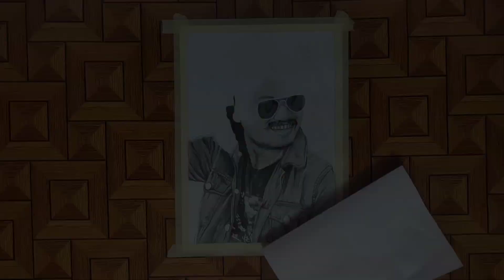Pugazh Pencil Drawing 💙 | Vijaytvpugazh✨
Hi Friends Iam New to YouTube 🙏

Paid POTRAITS available Interested Dm me in Instagram 💙✨